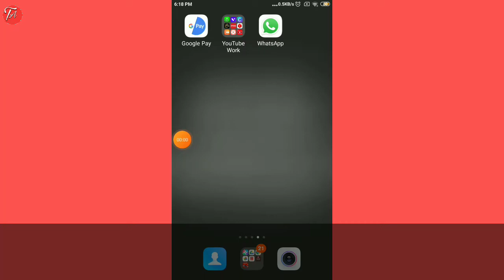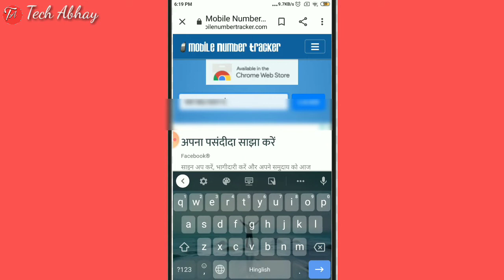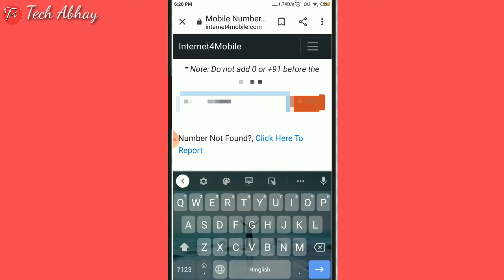Track Location By Mobile Number💯|| How to trace any person location using phone number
Hey guess welcome to my channel aj ki is video me maine apko ye bataya h aap kisi ki bhi location uske mobile number ke dwara kaise nikal sakte ho video bahut helpful hone vali h watch full this video and

*Cover Topics*

Your Queries;